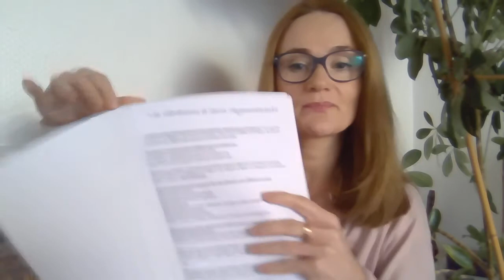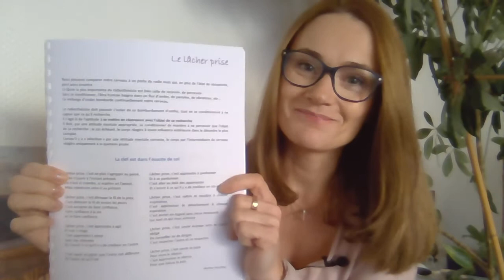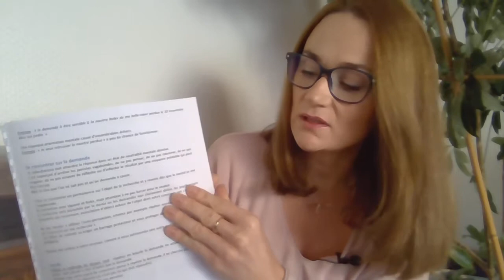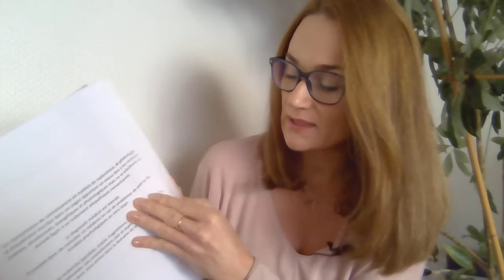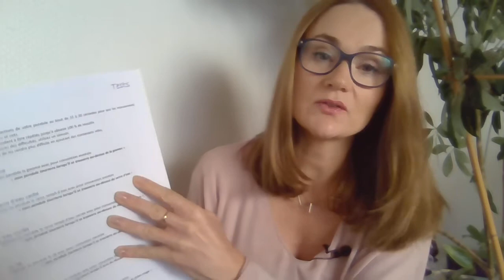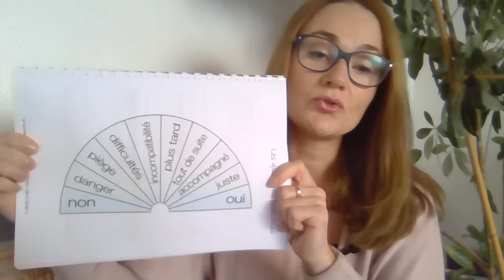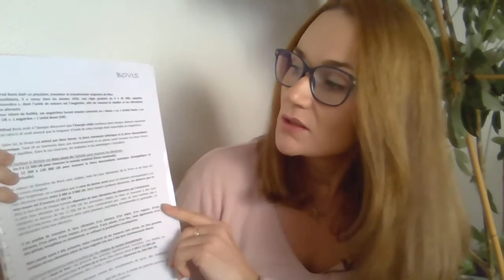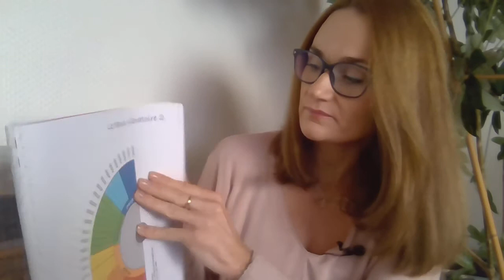Initiation au pendule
Formations près de Bordeaux et sur le Bassin d'Arcachon